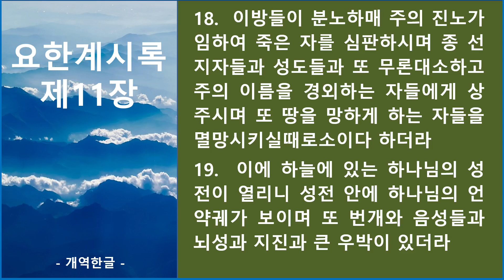요한계시록 제11장_큐티랜드 성경필사 성경 듣기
큐티랜드_성경필사 책에 실린 QR 코드에 대응되는 요한계시록 오디오 성경입니다.